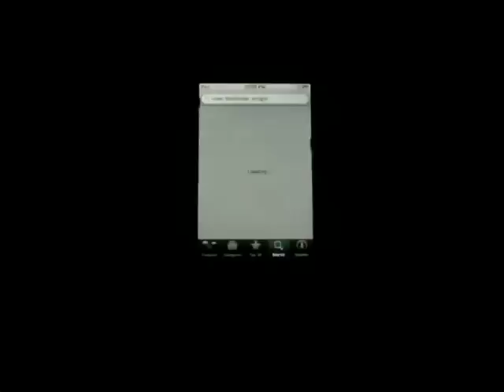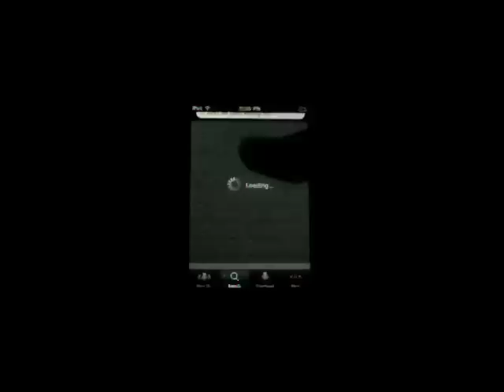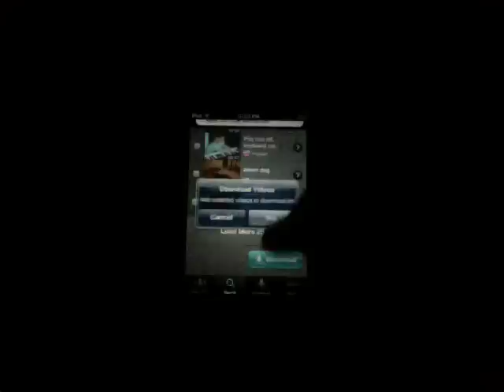How to Download Youtube Videos onto your UNJAILBROKEN iPod Touch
This is a video tutorial on how to download youtube videos onto your UNJAILBROKEN iPod Touch completely FREE!!